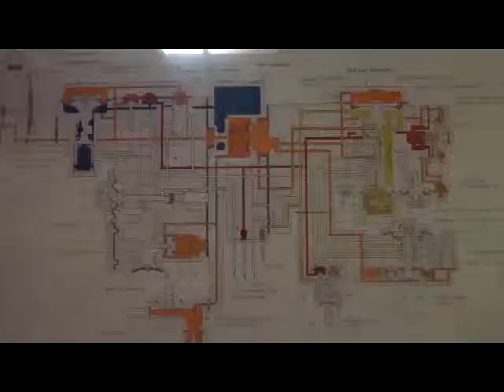Ciclo de cine “Celebrando la Colectividad” : Eduardo Sabugal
Puebla, Puebla, 12 de Septiembre de 2014. En el marco del 4° Festival Vías Alternas se lleva a cabo el ciclo de cine “Celebrando la Colectividad”, con proyecciones de películas que tienen una temática entorno a la colectividad y en cada presentación se cuenta con una persona distinguida del medio artístico poblano para comentar y debatir el tema, en esta ocasión nos acompaña el escritor Eduardo Sabugal. Estos filmes se proyectan dentro un vagón adaptado en el Museo Nacional de los Ferrocarriles Mexicanos ubicado en la 11 norte 1005.